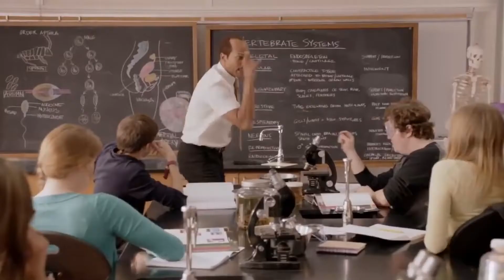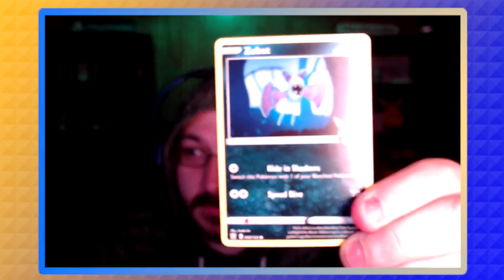The Invasion Of Team Great Rocket | Pokemon TCG 2 (Part #1)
Pokémon Card TCG 2: Invasion of Team GR is the Japan-only sequel to Pokémon Trading Card Game for the Nintendo Game Boy Color. The game story revolves around a new villainous team, Team Great Rocket, who is going around stealing Pokemon cards.